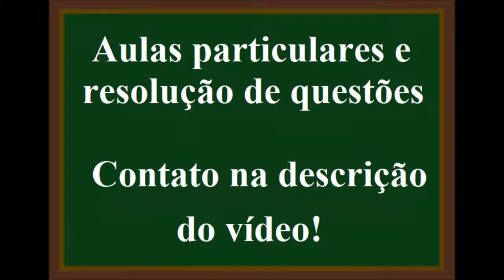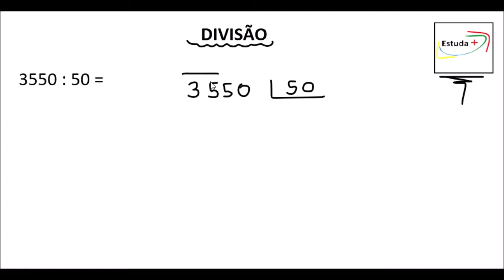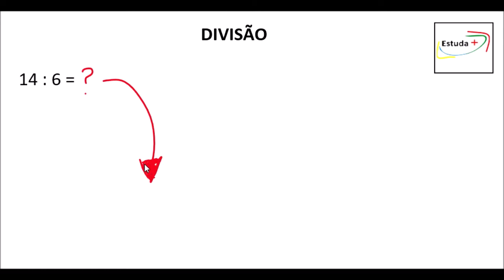Como fazer conta de dividir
3550 / 50 = ?